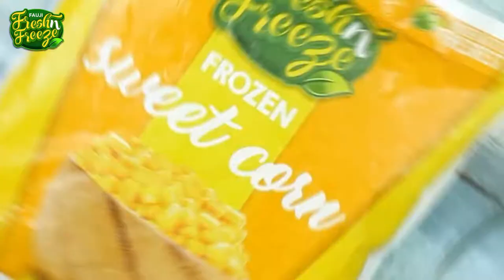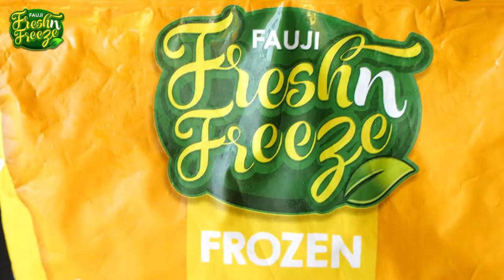Cheesy Sweet Corn Recipe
Packed with melty deliciousness, this quick and easy cheesy sweet corn recipe by Food Fusion is perfect for any day of the week.